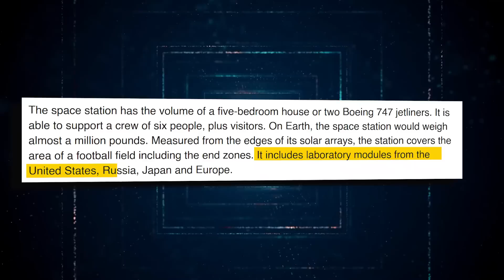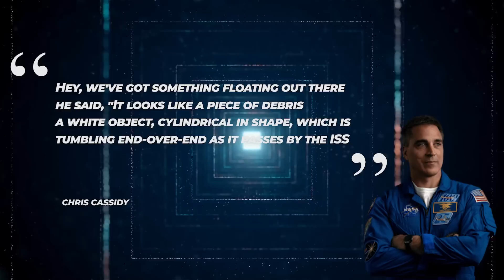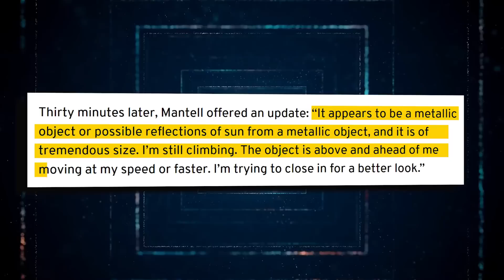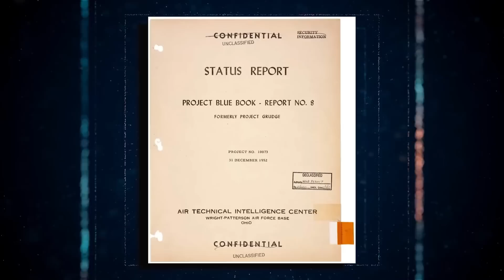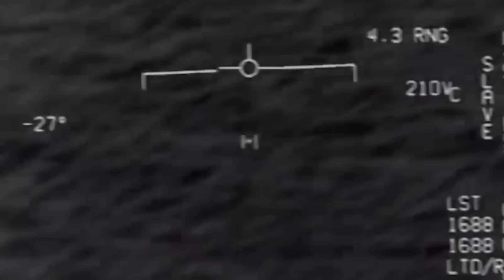Die NASA Hat Gerade Eine Erschreckende Entdeckung Bekannt Gegeben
Die Internationale Raumstation ist ein Wunderwerk menschlicher Ingenieurskunst und Erfindungsgabe, das hoch über der Erde kreist und als Symbol für den Fortschritt und das Potenzial der Menschheit dient. Doch hinter dem glänzenden Äußeren verbirgt sich ein dunkles Geheimnis, eine Kontroverse, die seit Jahren von Geheimnissen umhüllt ist. Trotz aller Bemühungen der NASA und anderer Behörden sind Berichte über nicht identifizierte Flugobjekte aufgetaucht, die die Station besuchen. Was sind diese seltsamen Objekte und was ist ihr Zweck? Steht etwas Unheilvolles bevor? Und warum haben die Behörden ihre Existenz vertuscht? Heute gehen wir der neuesten schockierenden Entdeckung der NASA auf den Grund, die berichtet, dass ein riesiges Objekt an der Internationalen Raumstation angedockt hat. Die Wahrheit ist da draußen, und wir werden sie aufdecken.
Die Internationale Raumstation, ein riesiges Raumschiff, das die Erde umkreist, ist nicht nur ein Zuhause für Astronauten und Kosmonauten, sondern auch ein einzigartiges Wissenschaftslabor. Die von einem Konsortium von Nationen gebaute und betriebene Raumstation besteht aus Komponenten, die von unerschrockenen Astronauten im Weltraum zusammengebaut wurden. Mit einer unglaublichen Geschwindigkeit von 17.500 Meilen pro Stunde und einer Umlaufbahn um die Erde alle 90 Minuten in einer Höhe von 250 Meilen steht die Raumstation an der Spitze der wissenschaftlichen Erforschung. Dank der Forschung an Bord lernt die NASA immer mehr darüber, wie Menschen im Weltraum leben und arbeiten können, was es uns letztendlich ermöglichen wird, weiter zu reisen als je zuvor. Mit einem Volumen, das zwei großen Boeings oder einem Haus mit fünf Schlafzimmern entspricht, kann die Raumstation sechs Besatzungsmitglieder und Besucher bequem unterbringen. Die Raumstation wiegt auf der Erde fast eine Million Pfund und bedeckt eine Fläche, die einem Footballfeld entspricht, einschließlich der Endzonen, gemessen von den Rändern der Solaranlagen.